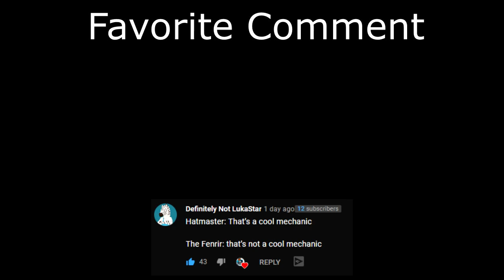Sobek's Antiheal is Too Good Against Olorun (Smite Duel)